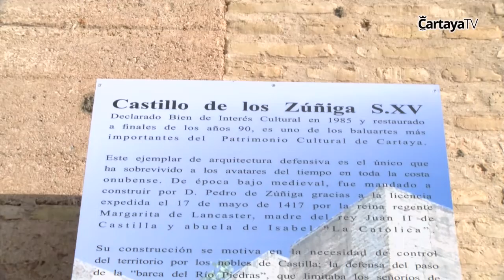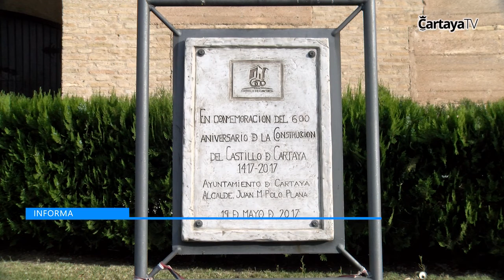Cartaya Tv | La Escuela de Embajadores hace parada en el Castillo de los Zúñiga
El proyecto Escuela de Embajadores, una iniciativa cultural y turística promovida por el Ayuntamiento de Cartaya sigue su curso. Hoy ha hecho parada en el Castillo de los Zúñiga y ha tenido como referencia al Colegio Público Juan Ramón Jiménez. El primer teniente de alcaldesa y concejal de Turismo David Calderón y la concejala de Educación del Consistorio, Cele Vázquez, han explicado la iniciativa.